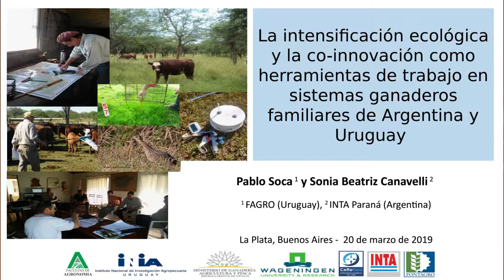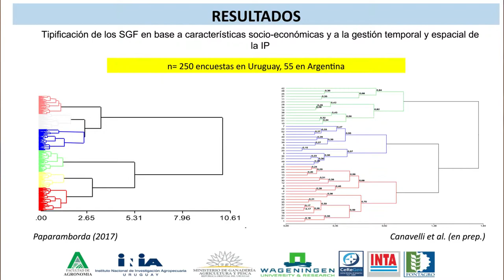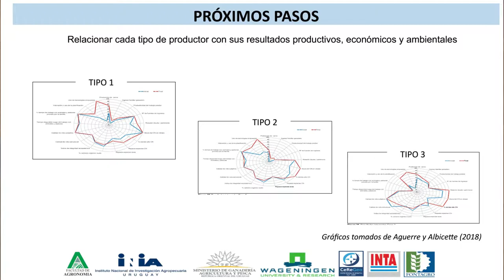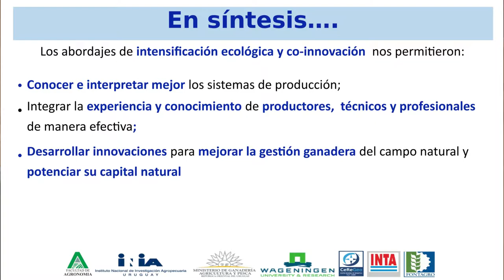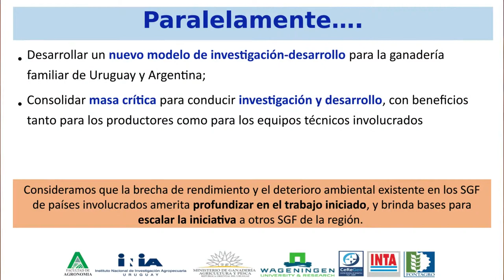Sonia Canavelli - Intensificación ecológica y co-innovación en sistemas ganaderos familiares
Ponencia realizada en el marco del 3er Seminario internacional de Ganadería familiar y desarrollo rural, organizado en la Facultad de Ciencias Agrarias y Forestales de la Universidad Nacional de La Plata (Argentina), los 20 y 21 de marzo 2019 (esta ponencia quedó incompleta debido a un problema de grabación).